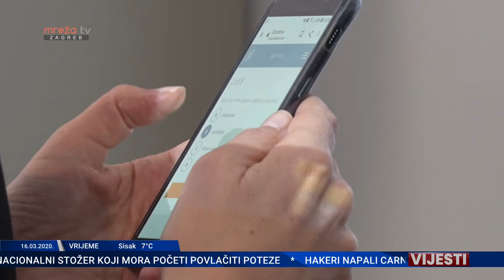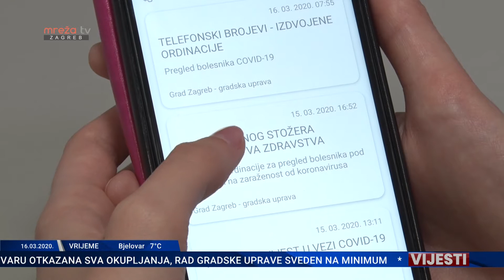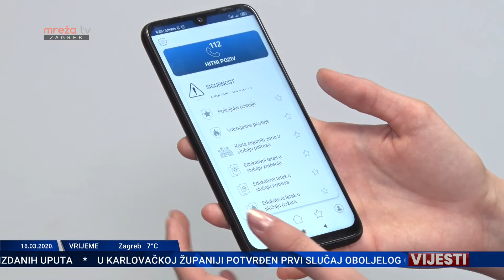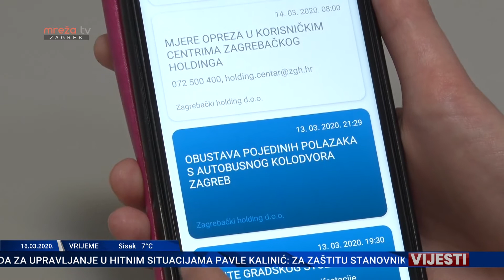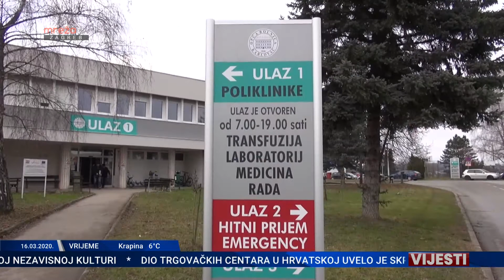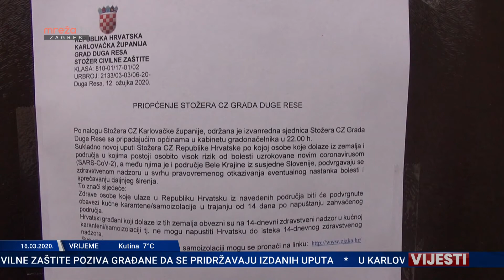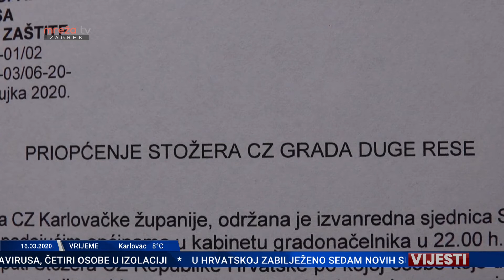VIJESTI ZG 16.03.2020.